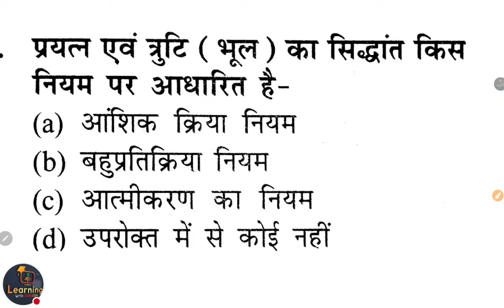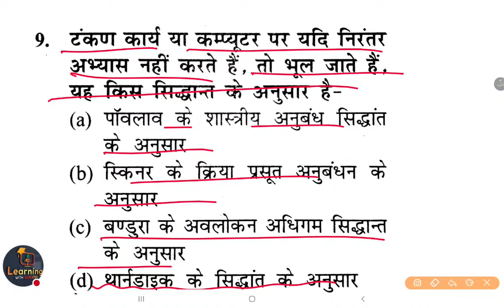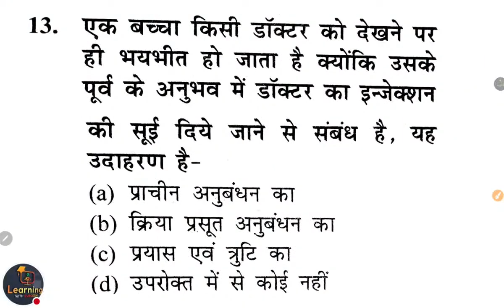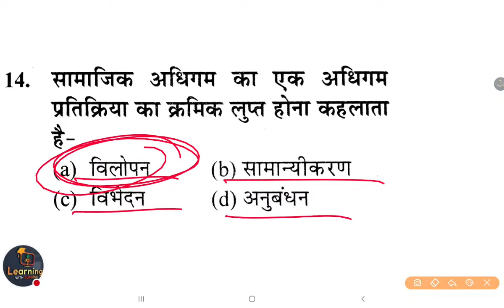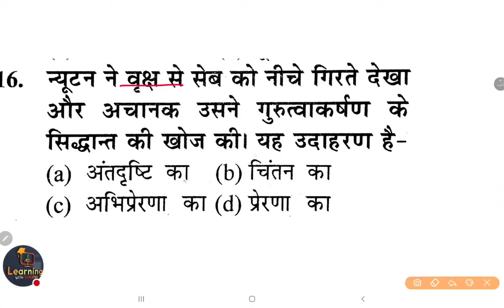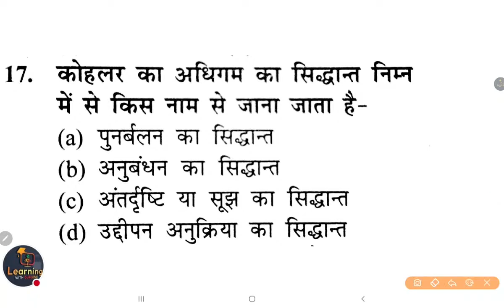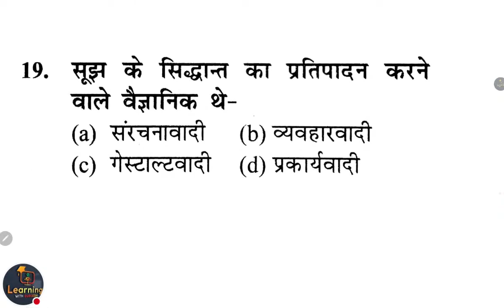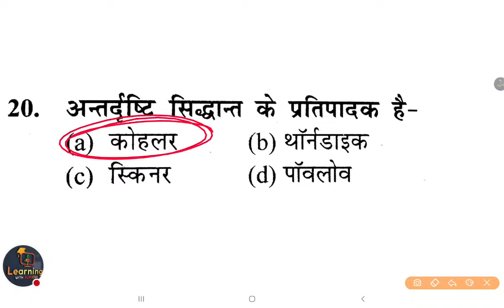UPTET/SUPER TET | Child Psychology | Class- 15 | cdp By Mukesh ctet pedagogy ctet cdp uptet mptet